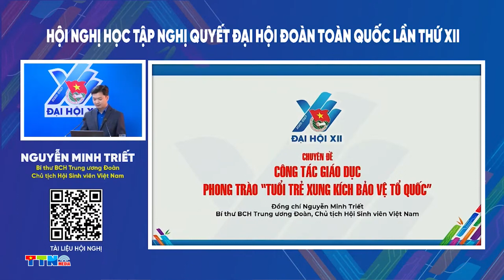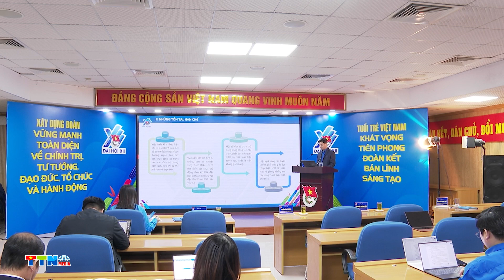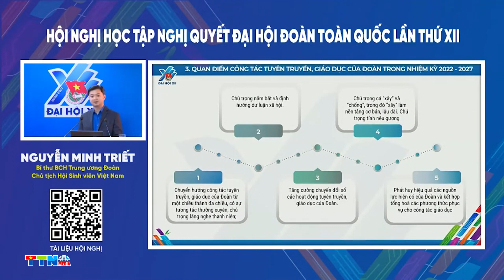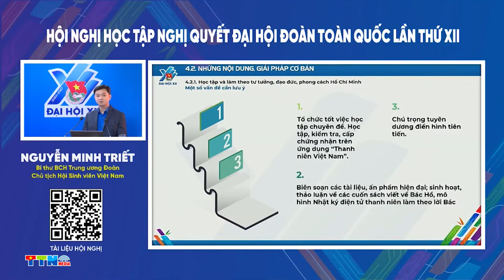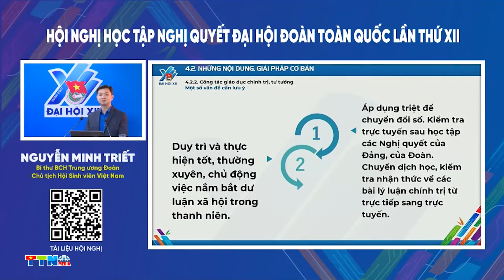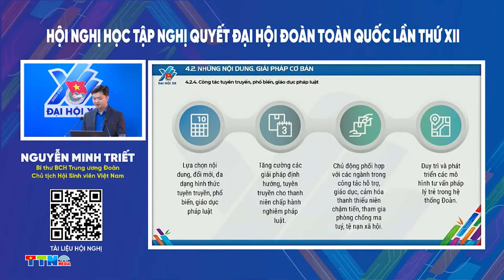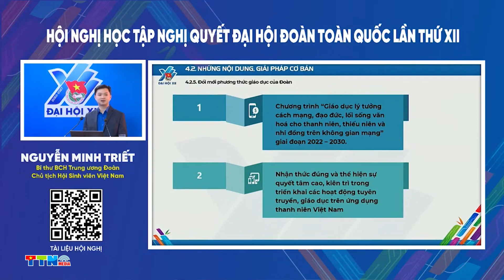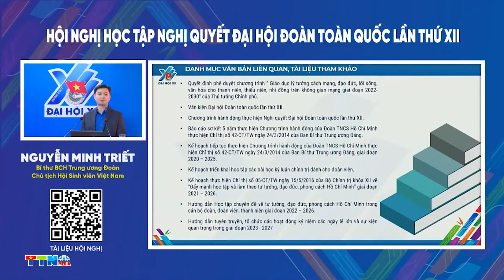ĐH XII | Công tác tuyên truyền giáo dục và phong trào "Tuổi trẻ xung kích bảo vệ Tổ quốc"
Với chuyên đề này, đồng chí Nguyễn Minh Triết, Bí thư Trung ương Đoàn, Chủ tịch Hội sinh viên Việt Nam đã báo cáo kết quả cũng như những tồn tại và hạn chế của công tác giáo dục nhiệm kỳ 2017 – 2022.

Đưa ra mục tiêu, nhiệm vụ, giải pháp trọng tâm công tác tuyên truyền, giáo dục nhiệm kỳ 2022 – 2027 với mục tiêu:

Điểm mới về tiêu đề là đổi tên “Công tác giáo dục” thành “Công tác tuyên truyền, giáo dục”.
Điểm mới của văn kiện Đại hội là trong mỗi mặt công tác đều xác định những quan điểm, nhiệm vụ trọng tâm, nội dung và giải pháp cơ bản.

Mục tiêu trọng tâm trong công tác tuyên truyền, giáo dục đó là:
Toàn Đoàn tiếp tục tập trung, triển khai thường xuyên, hiệu quả việc học tập và làm theo tư tưởng, đạo đức, phong cách Hồ Chí Minh. Đẩy mạnh giáo dục đạo đức cách mạng, nâng cao tinh thần tự giác tu dưỡng, rèn luyện đạo đức, khơi dậy khát vọng cống hiến dựng xây quê hương, đất nước phồn vinh, hạnh phúc của đoàn viên, thanh niên. Chú trọng đề cao trách nhiệm nêu gương của cán bộ đoàn, hội, cán bộ phụ trách thiếu nhi, tinh thần “tự giáo dục” của đoàn viên, thanh niên; tiếp tục đổi mới phương thức giáo dục phù hợp với từng đối tượng thanh niên và đòi hỏi của tình hình thực tiễn.

Đồng thời đưa ra nhiệm vụ, giải pháp trọng tâm triển khai phong trào “Tuổi trẻ xung kích bảo vệ tổ quốc”.
Tele: 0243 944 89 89
Add: Số 64 Bà Triệu, quận Hoàn Kiếm, thành phố Hà Nội